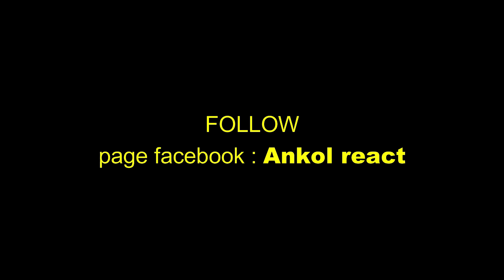🔴🇮🇩MASIH BOCAH AJA UDA JAGO BAHASA INDONESIA INILAH KENAPA BAHASA INDONESIA SEMAKIN BERKEMBANG